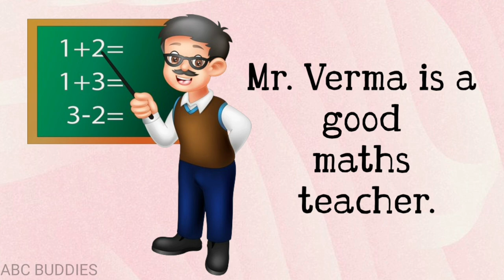Action words for kids | action verbs vocabulary with pictures